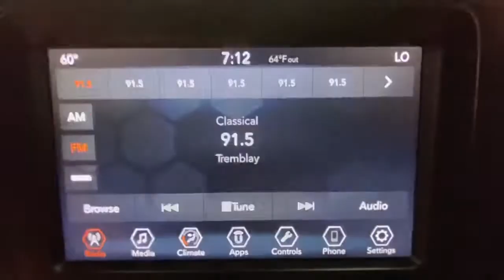2018 Jeep Renegade Rochester, Victor, Pittsford, Webster, Spencerport, NY VT40683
Alpine White Used 2018 Jeep Renegade available in Rochester, New York at Auction Direct USA Rochester. Servicing the Victor, Pittsford, Webster, Spencerport, NY area.

TIRES: 215/60R17 BSW AS TOURING,COLD WEATHER GROUP  -inc: Windshield Wiper De-Icer  Heated Front Seats  PTC Auxiliary Interior Heater  Heated Steering Wheel  All-Season Floor Mats,ENGINE: 2.4L I4 ZERO EVAP M-AIR  -inc: 3.734 Final Drive Ratio  Engine Oil Cooler  Zero Evaporate Emissions Control System,BLACK  PREMIUM CLOTH BUCKET SEATS,TRANSMISSION: 9-SPEED 948TE AUTOMATIC  -inc: Vinyl Shift Knob,QUICK ORDER PACKAGE 2EJ  -inc: Engine: 2.4L I4 ZERO EVAP M-AIR  Transmission: 9-Speed 948TE Automatic  Tires: 215/60R17 BSW AS Touring  Wheels: 17 x 7.0 Aluminum,PASSIVE ENTRY REMOTE START PACKAGE  -inc: Passive Entry/Keyless Go  Remote Start System,WHEELS: 17 X 7.0 ALUMINUM,3.734 FINAL DRIVE RATIO,ALPINE WHITE,Four Wheel Drive,Power Steering,ABS,4-Wheel Disc Brakes,Brake Assist,Aluminum Wheels,Heated Mirrors,Power Mirror(s),Rear Defrost,Intermittent Wipers,Variable Speed Intermittent Wipers,Privacy Glass,Rear Spoiler,Power Door Locks,Daytime Running Lights,Automatic Headlights,Fog Lamps,AM/FM Stereo,Satellite Radio,Bluetooth Connection,Requires Subscription,MP3 Player,Steering Wheel Audio Controls,Auxiliary Audio Input,Pass-Through Rear Seat,Rear Bench Seat,Adjustable Steering Wheel,Trip Computer,Power Windows,Leather Steering Wheel,Keyless Start,Keyless Entry,Power Door Locks,Cruise Control,Climate Control,Multi-Zone A/C,A/C,Cloth Seats,Bucket Seats,Driver Vanity Mirror,Passenger Vanity Mirror,Driver Illuminated Vanity Mirror,Passenger Illuminated Visor Mirror,Floor Mats,Smart Device Integration,Power Windows,Power Door Locks,Trip Computer,Engine Immobilizer,Traction Control,Stability Control,Traction Control,Front Side Air Bag,Tire Pressure Monitor,Driver Air Bag,Passenger Air Bag,Front Head Air Bag,Rear Head Air Bag,Passenger Air Bag Sensor,Knee Air Bag,Child Safety Locks,Back-Up Camera